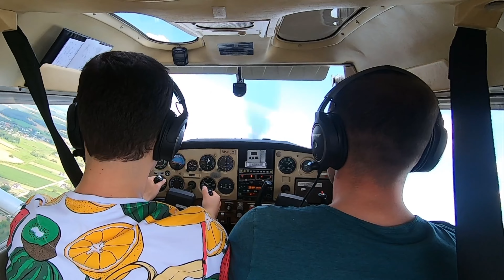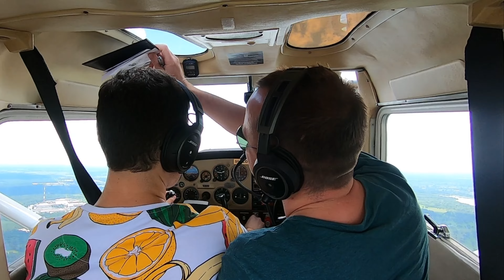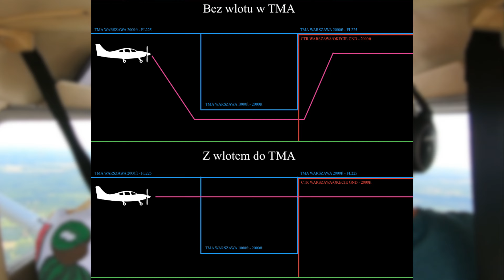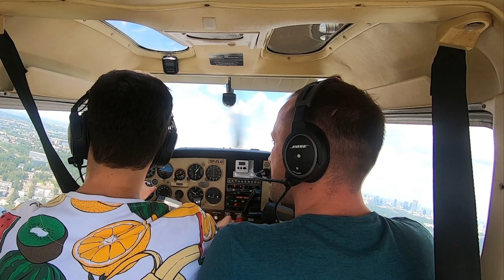Niski przelot nad pasem w Warszawie | Szkolenie PPL(A)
Dziś wykonamy niski przelot (a nawet dwa) na lotnisku Warszawa Okęcie EPWA (lotnisko Chopina).

Zdjęcia z ziemi: Wiktor Macioch

Spis treści:
0:00 Lot do Warszawy
9:39 Wlot w CTR lotniska Warszawa-Okęcie
11:45 Niski przelot pas 11
14:10 Niski przelot pas 15
15:25 Powrót do Grądów